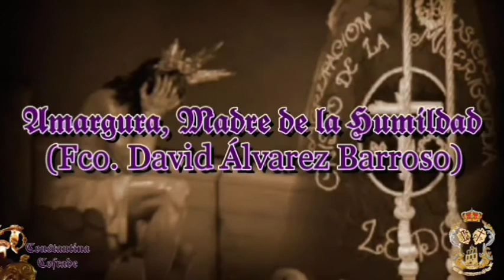A.M. CRISTO DE LA MISERICORDIA (LEPE) - Actuación en FEARCA 15/12/2019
El segundo y último concierto del Salón Cofrade FEARCA, tuvo lugar el 15 de Diciembre del pasado año.

Estuvo a cargo de la Agrupación Musical Cristo de la Misericordia de la localidad onubense de Lepe.

Una formación mítica ya en nuestra localidad, la que durante más de una década acompañó cada Domingo de Ramos al Santísimo Cristo de la Humildad y Paciencia por las calles de Constantina, creando una simbiosis perfecta entre costaleros y banda, recibiendo el calor del público constantinense cada vez que les toca actuar en nuestro pueblo, su segunda casa.

Aquí se recoge un resumen de lo que fue el colofón a la segunda Feria de Artesanía Cofrade FEARCA.

El repertorio escogido para la ocasión (a falta de algunas marchas) fue el siguiente:

0:49 𝑻𝒐𝒒𝒖𝒆𝒔 𝒅𝒆 𝒍𝒂 𝑪𝒂𝒍𝒛á (Fco. David Álvarez Barroso)
2:50 𝑬𝒔𝒑𝒆𝒓𝒂𝒏𝒛𝒂, 𝑴𝒂𝒅𝒓𝒆 𝒅𝒆𝒍 𝑨𝒎𝒐𝒓 (Ignacio José García Pérez)
6:21 𝑫𝒆𝒔𝒑𝒐𝒋𝒂𝒏𝒅𝒐 𝒕𝒖 𝑨𝒎𝒂𝒓𝒈𝒖𝒓𝒂 (José María Sánchez Martín)
10:24 𝑨𝒎𝒂𝒓𝒈𝒖𝒓𝒂, 𝑴𝒂𝒅𝒓𝒆 𝒅𝒆 𝒍𝒂 𝑯𝒖𝒎𝒊𝒍𝒅𝒂𝒅 (Fco. David Álvarez Barroso)

Disfrutad...

𝐈𝐌Á𝐆𝐄𝐍𝐄𝐒:
Alberto Domínguez Blanco (Constantina Cofrade)

Sofía Sánchez Moyano.

𝐄𝐃𝐈𝐂𝐈Ó𝐍 𝐘 𝐏𝐎𝐒𝐓𝐏𝐑𝐎𝐃𝐔𝐂𝐂𝐈Ó𝐍: Alberto Domínguez Blanco.